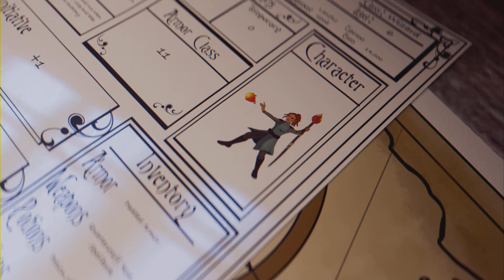FF7REBIRTH - Rochey le retour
Bonjour,

Aujourd'hui on doit affronté à nouveau Rochey.. il ne nous lâchera pas .

Bon visionnage :)